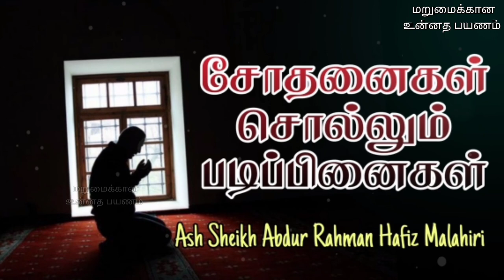Ash Sheikh Abdur Rahman Hafiz Malahiri | Tamil Bayan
This video is about a Tamil bayan by Ash Sheikh Abdur Rahman Hafiz Malahiri on Friday 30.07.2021 at Weligama, Meera Sahib Jumuah Masjidh.